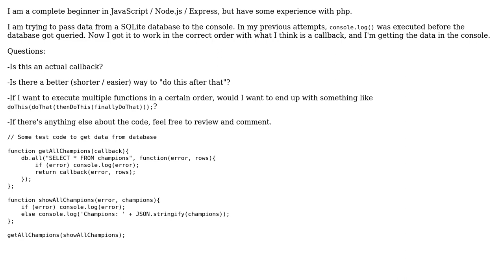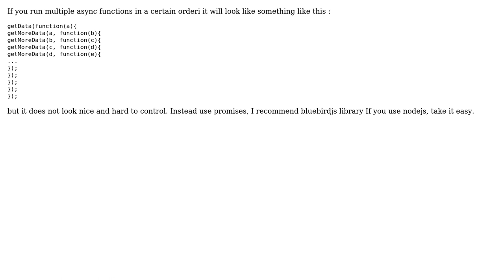Code Review: Implementation of callback in database request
With thanks & praise to God, and with thanks to the many people who have made this project possible! | Content (except music & images) licensed under CC BY-SA | Music | Images & others | With thanks to user Mumin Korcan user Max and the Stack Exchange Network Trademarks are property of their respective owners. You are responsible for your own actions.